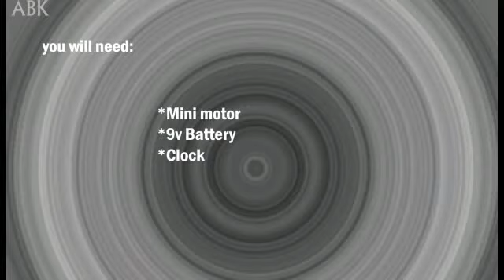How to Make FREE Energy Generator by using Wall Clock Circuit | Science experiment | Abk's 1st Video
How to make FREE Energy Generator by using Wall Clock Circuit | Science experiment like Free energy generator

My First Video Science experiment like Free energy generator